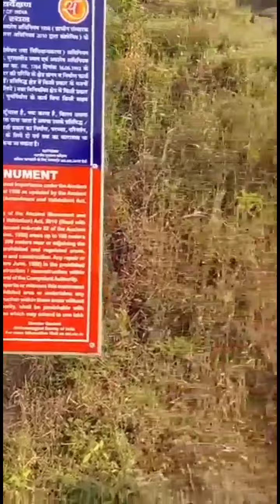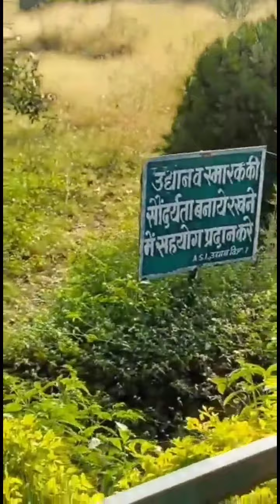मांडव गढ रानी रूपमती पैवेलियन | historical place of Rani Roop mati pavilion madavgarh |mandu